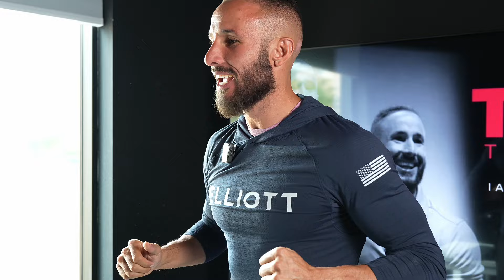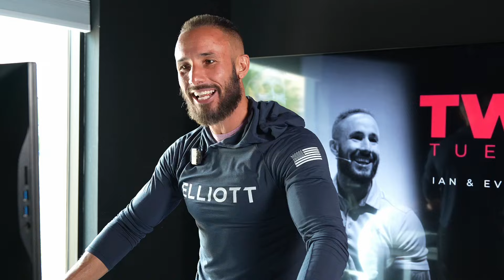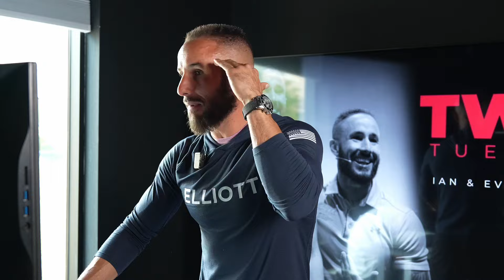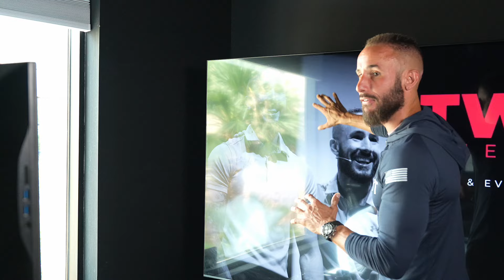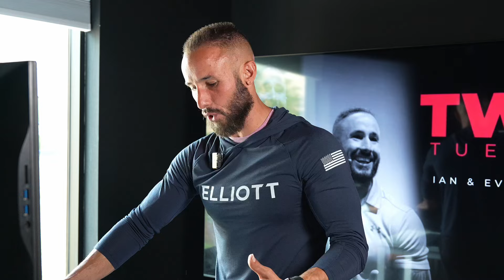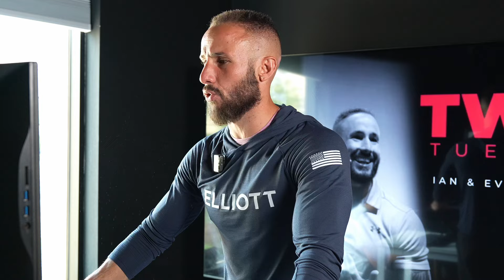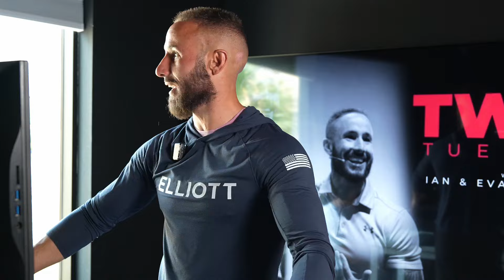6 STEPS TO BREAK FREE FROM OLD HABITS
6 STEPS TO BREAK FREE FROM OLD HABITS

Join our 90 day total recreation. Where you will get Andy Elliott’s tactical blueprint and coaching for physical and mental health. This is the edge to dominate the competition + access to The Elliott group vault with hundreds of hours of sales training and live mentorship!